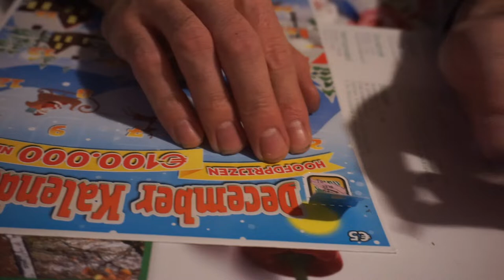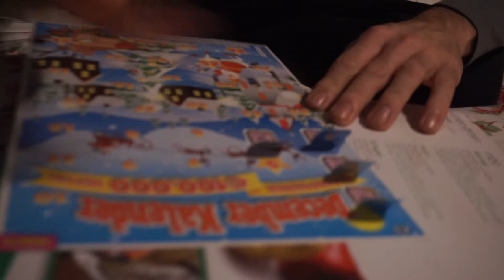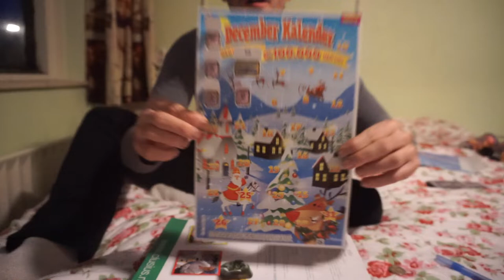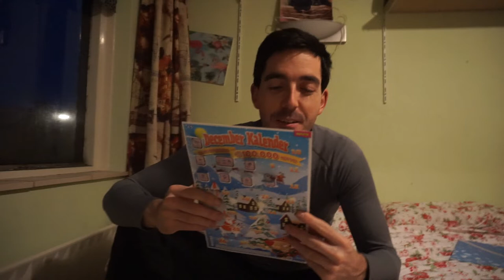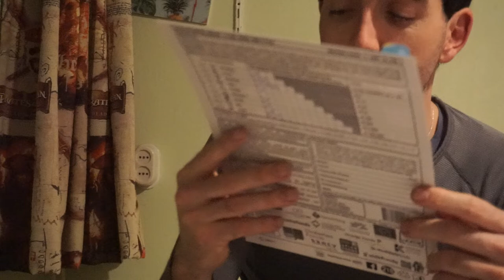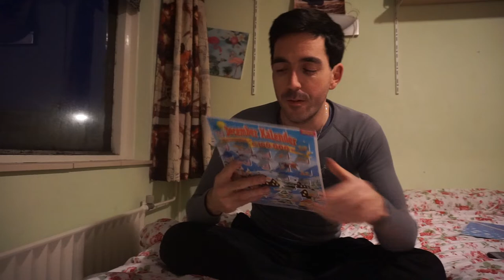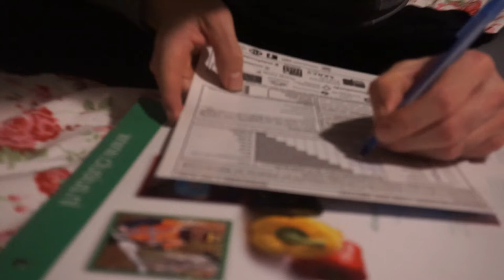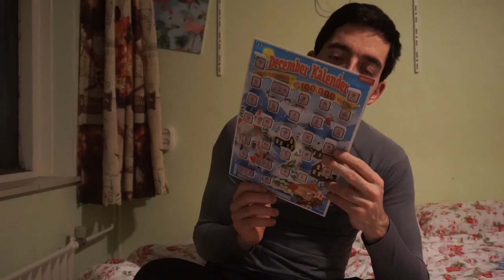KRASLOT KRASSEN, HEBBEN WE GEWONNEN ?!?! || #02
KRASLOT , KRASSEN , GEWONNEN , #02

Bedankt voor het kijken naar weer een nieuwe video !

↪ Doe een blauw duimpje omhoog als je de video leuk vond!
↪ Vergeet zeker niet een reactie achter te laten met wat je er van vond!